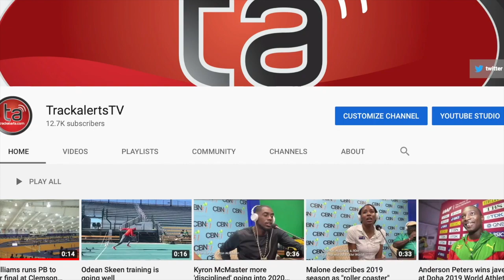Keni Harrison, after Millrose Games victory, is on target for 2020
Kendra Harrison, the world record holder and reigning World Indoor Champion, got an explosive start and led from start to finish in the women’s 60m hurdles clocking 7.90 seconds, 0.09 off her season’s best. She led an American clean sweep with two-time World Indoor and reigning World Champion Nia Ali, also dipping under eight seconds, registering 7.96 ahead of Payton Chadwick (8.00).